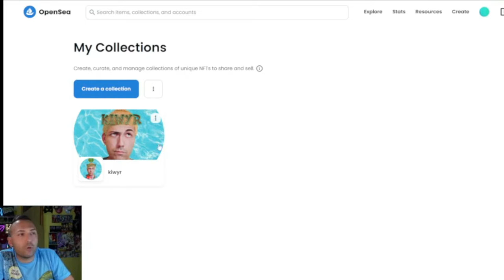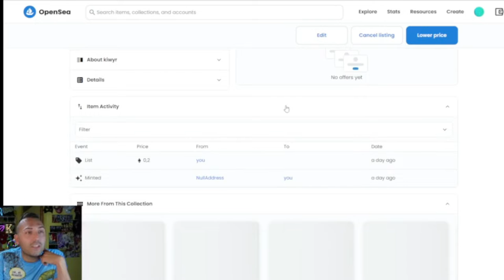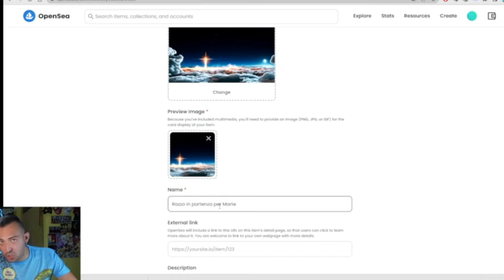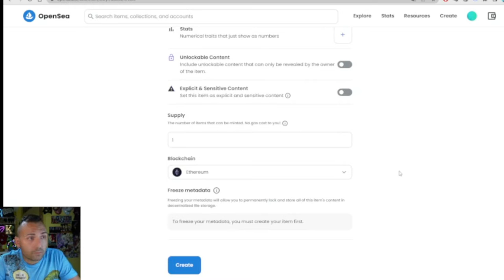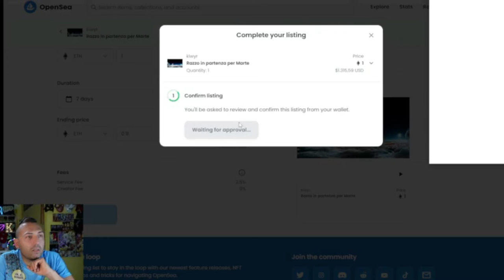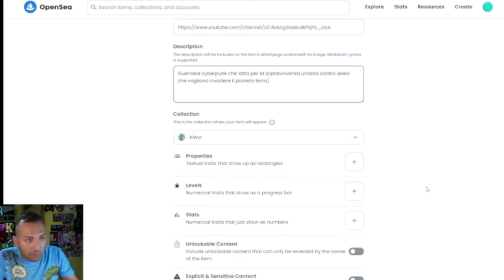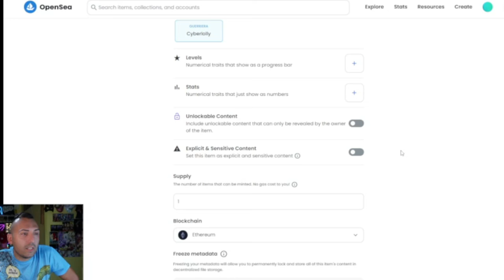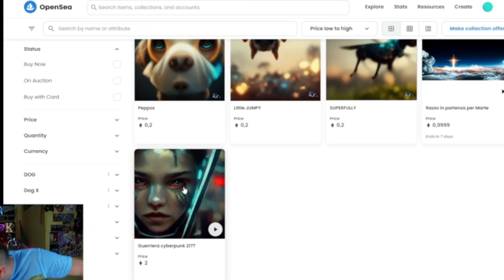CREO NFT , COME CREARE NFT